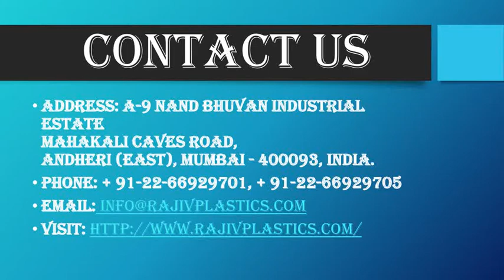Masterbatches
Rajiv Plastics is proud to be a global provider of black, white and color concentrates and additive Masterbatches. We manufacture high quality, custom color & additive Masterbatches
Address: A-9 Nand Bhuvan Industrial Estate
Mahakali Caves Road,
Andheri (East), Mumbai - 400093, India.